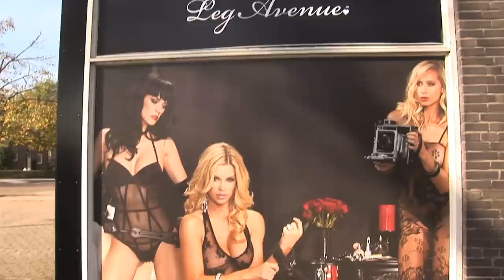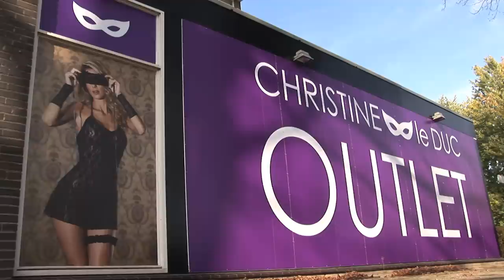Verhitte taferelen rond Christine le Duc in woonwijk Arnhem